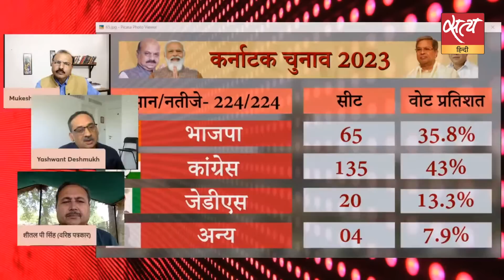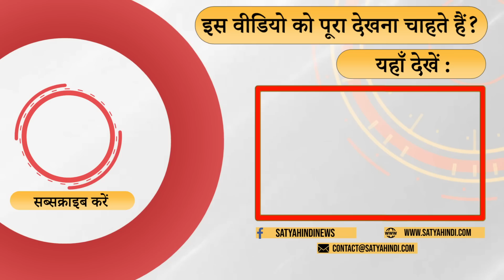Karnataka Elections: Why Congress Won against BJP? | RAHUL GANDHI | MODI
कर्नाटक चुनाव: क्यों कांग्रेस की बीजेपी के सामने चल गए आंधी? यशवंत देशमुख से बातचीत
Karnataka Elections: Why Congress Won against BJP?